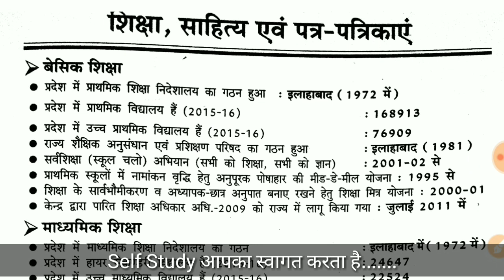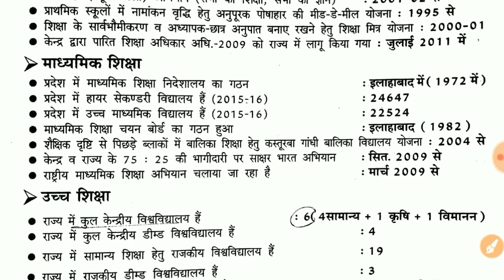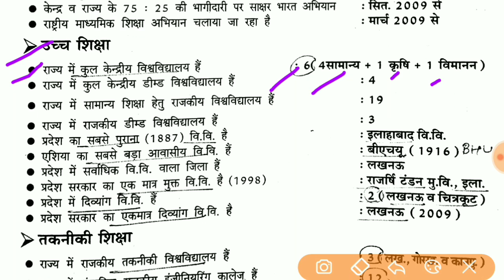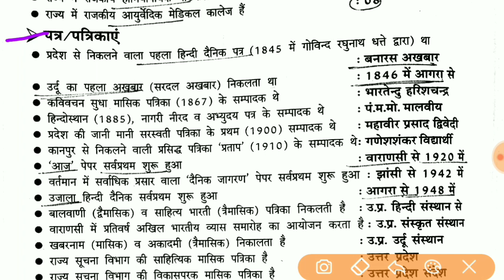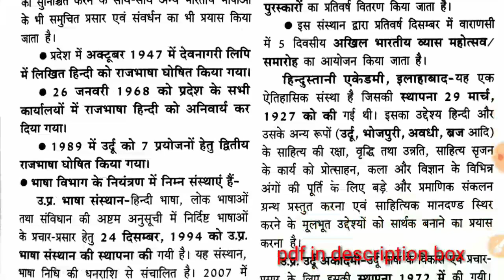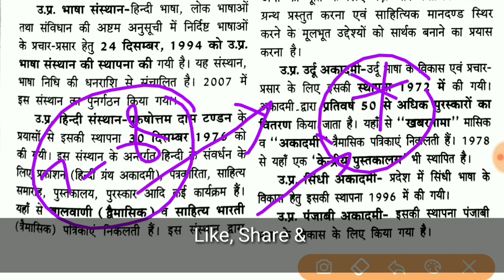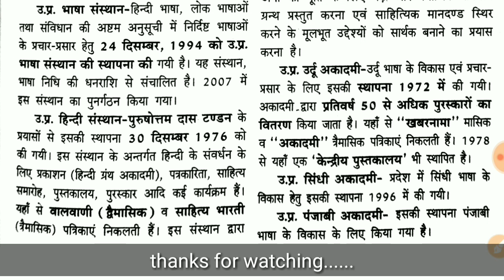उत्तर प्रदेश शिक्षा, साहित्य, पत्र-पत्रिकाएं । UP GK SPECIAL FOR UP DAROGA BHARTI & CISF HCM EXAM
उत्तर प्रदेश शिक्षा, साहित्य, पत्रिकाएं ।। UPGK SPECIAL FOR UP DAROGA BHARTI & CISF(HCM) EXAM || Very Important up gk || Don't miss.